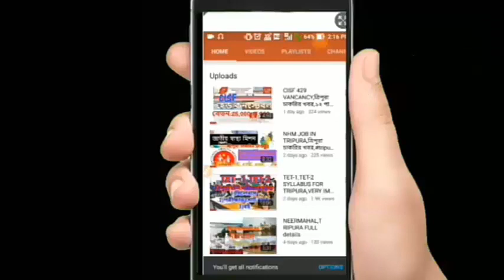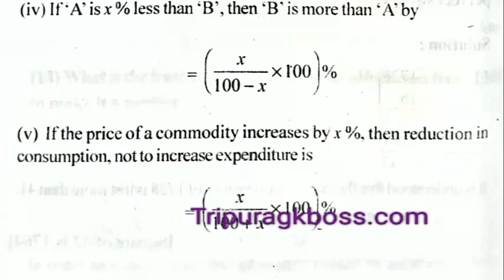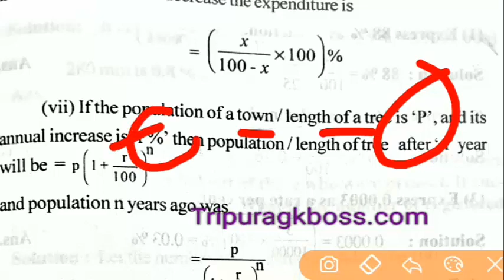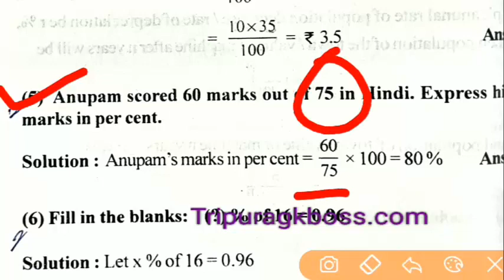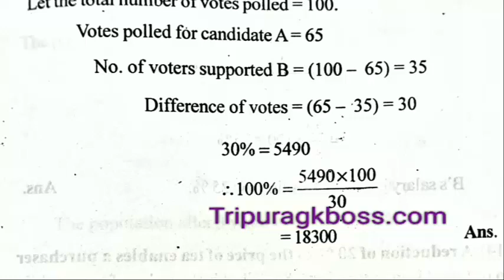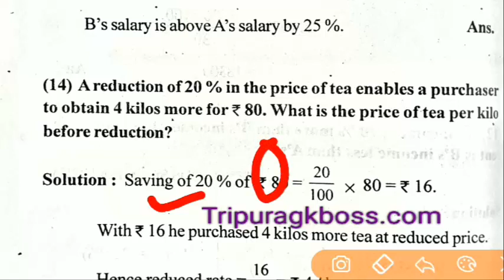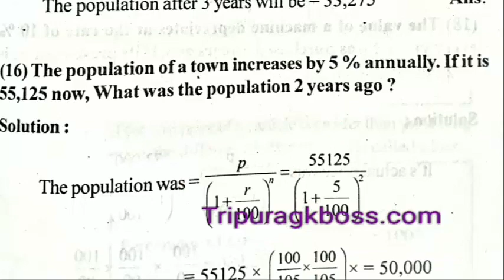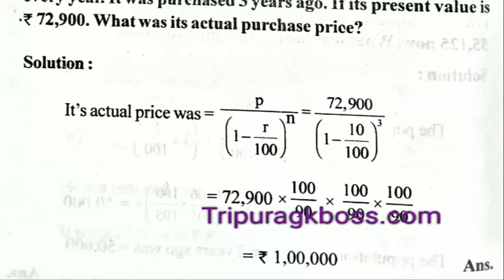GRS এর জন্য পার্সেন্টেজ সম্পর্কে বিস্তারিত||Percentage for tripura GRS/TET PART 3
SEE TCS and TPS JOB 2019 WITH SYLLABUS